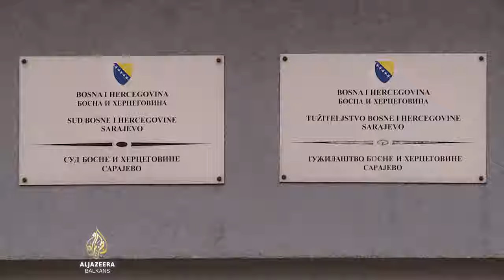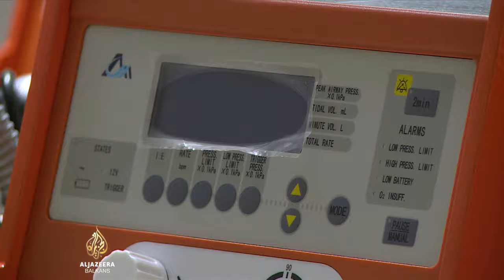Novalić pravosnažno osuđen na četiri godine zatvora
Bivši predsjednik vlade Federacije Bosne i Hercegovine Fadil Novalić morat će u zatvor jer je Apelaciono vijeće Suda Bosne i Hercegovine potvrdilo presudu kojom su on, Fahrudin Solak i Fikret Hodžić, proglašeni krivim za zloupotrebu nabavke respiratora tokom pandemije COVID-a 19.

Tu informaciju medijima u Bosni i Hercegovini potvrdio je sam Novalić iako državni sud još nije službeno objavio pravosnažnu presudu.